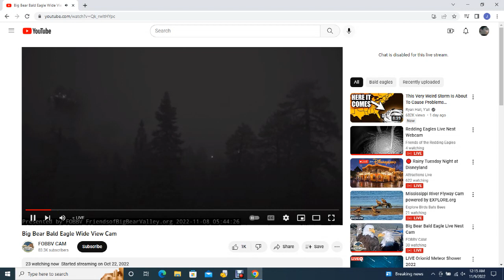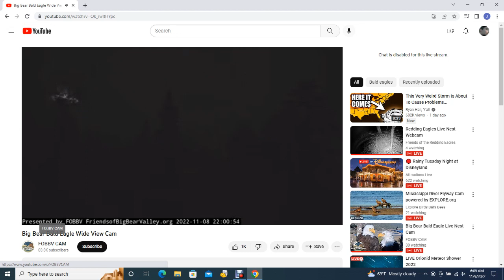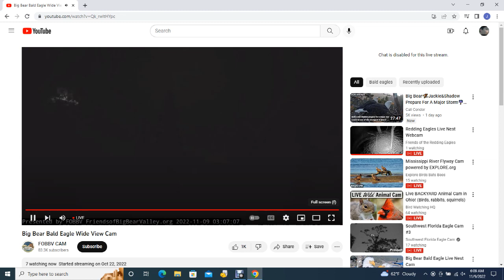Big Bear Bald Eagles (Wide View) 11/09/2022 00:15